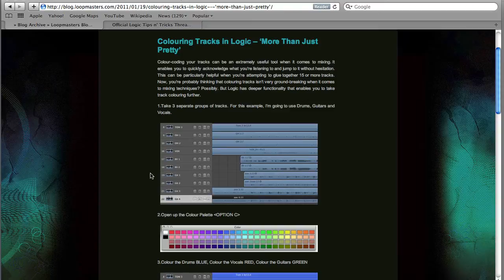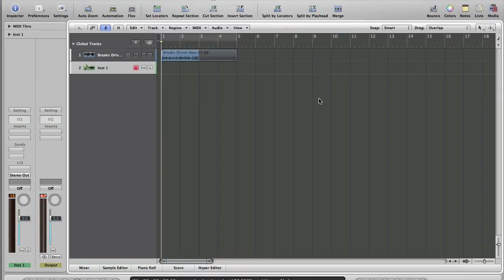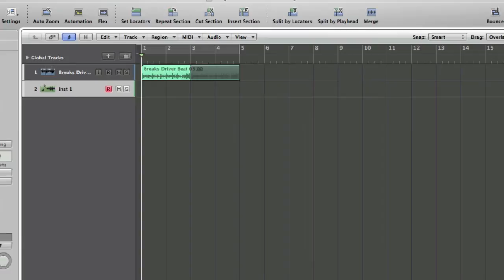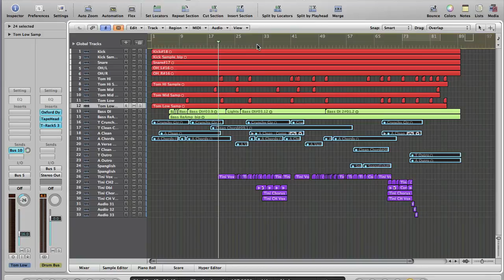Logic Studio, track and region colours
In this video we take a look at how to colour tracks and regions in Logic Studio. In addition to making Logic visually pleasing, you can select groups of tracks or regions by colour. As always we hope you find it useful.